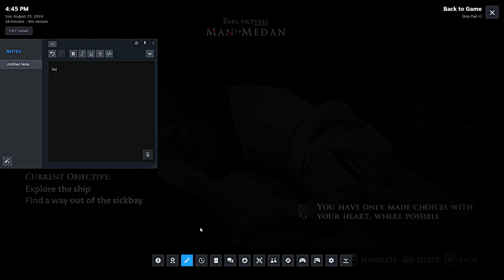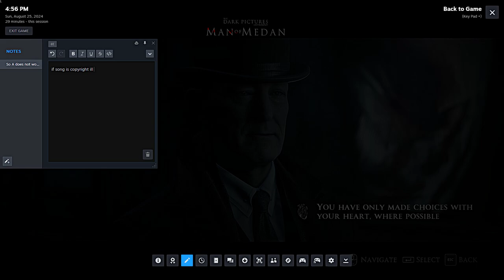Part 1: Man Of Medan: A Heart-Pounding Story